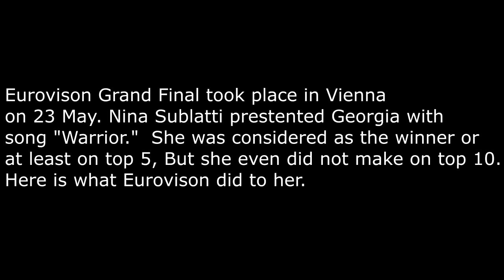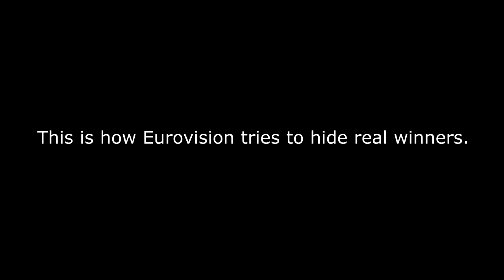Nina Sublatti - |OMG| How Eurovision tries to hide the real winner